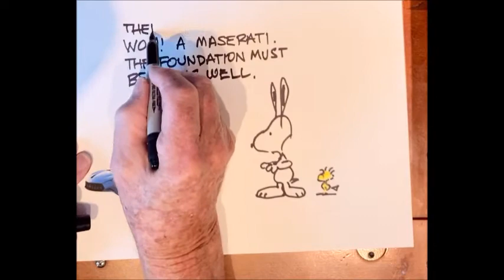Brockman Birthday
Dennis Brockman of Orlando Fame Clocks Up Another Year ... Happy Birthday Dennis.